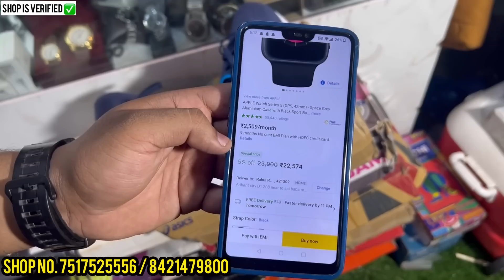Sale, कोई भी सामान ऑनलाइन से 40%‌‌ ऑफ‌ में ले खरीदे, Electronics Accessories Home Appliance Shoes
Shop Name: Al Ameen Enterprises
Apsara parking opp to welcome hotel Kalyan road bhiwandi- 421302

For Video Shoot WhatsApp only: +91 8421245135 (यह दुकान का नंबर नहीं है!! It's not the shop number)

HIGHLIGHTED POINTS:
SMART WATCHES
HOME APPLIANCES
KITCHEN ACCESSORIES
SMART GADGETS
SHOES
ELECTRONIC
HOME THEATRE
SOUNDS
APPARELS
TOYS